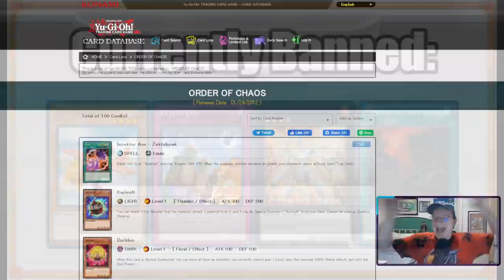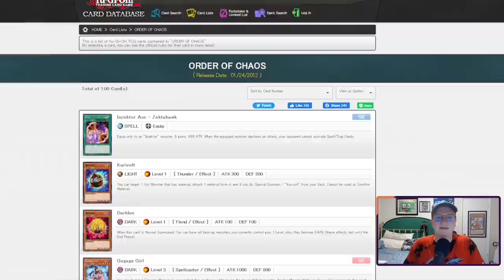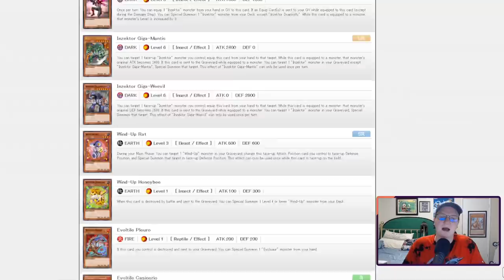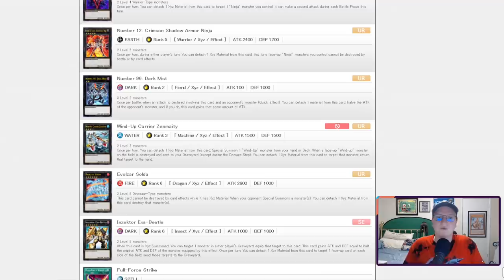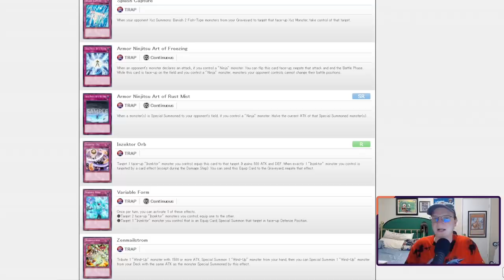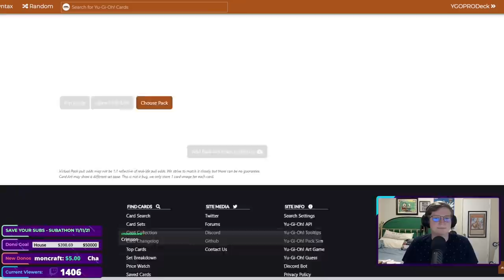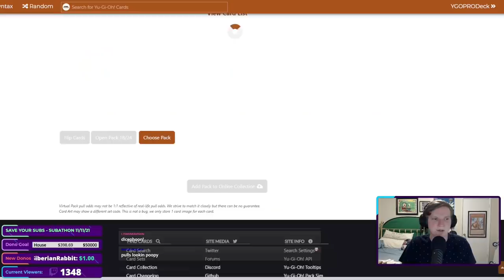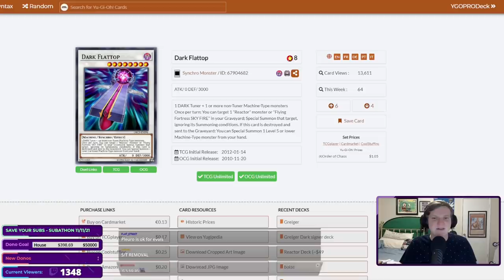ORDER OF CHAOS - Progression Playoff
Never underestimate Gavin's ability to find BS.

*Timestamps*
Introduction: 0:00
Opening & Deckbuilding: 5:41
Games: 11:10
Conclusions: 1:36:53